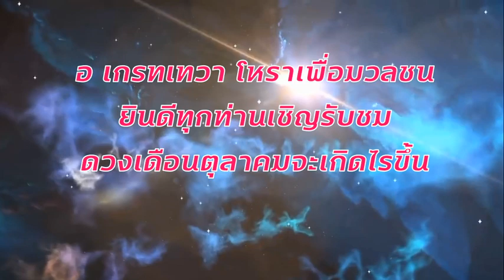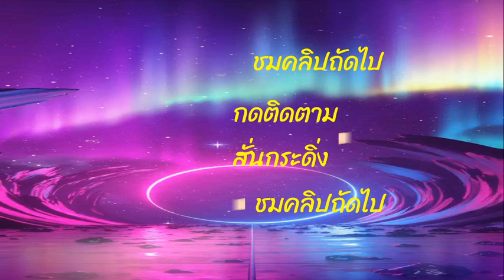ดูดวงลัคนาราศีกันย์ ตุลาคม ได้บ้านได้รถ งานเยอะ รวย!!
ราศีกันย์  งานเยอะ เงินมีให้จ่าย   จะมีโชคลาภเลขตัวเองจริงหรือไม่ต้องไปฟัง ห้ามพลาด
รับติดต่องานพยากรณ์ด้านต่างๆทั้งงานด้าน พยากรณ์ดวงชะตาเป็นการส่วนตัวและงานอีเว้นท์ต่างๆ